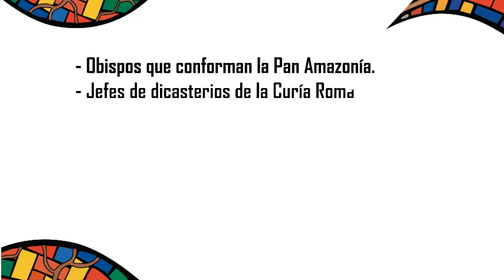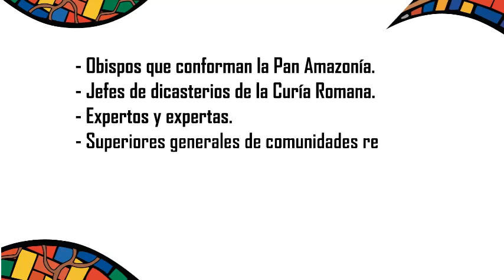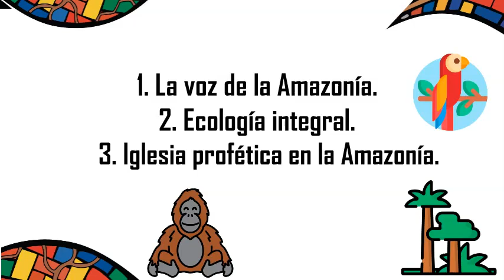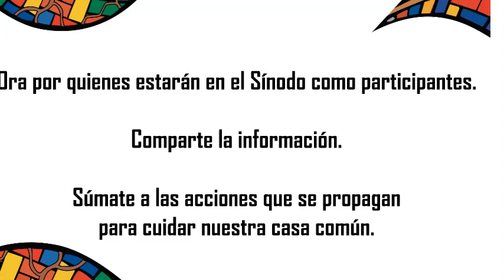Vídeo pedagógico, ¿ Qué es el Sínodo de la Amazonía